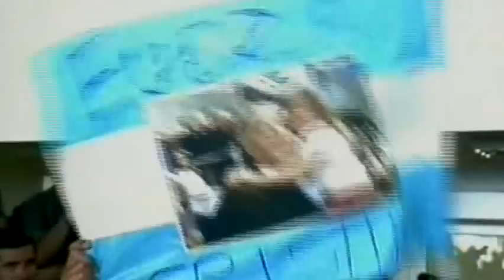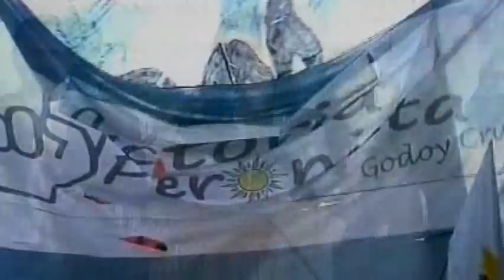16 de DIC. Inauguración nueva terminal de ómnibus Néstor Carlos Kirchner. Cristina Fernández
16 de Diciembre de 2011, San Rafael: La Presidenta Cristina Fernández de Kirchner visitó a la nueva terminal de ómnibus Néstor Carlos Kirchner, en San Rafael.
Rescató la incorporación masiva de los jóvenes argentinos a la política, hecho que atribuyó a que "se interpretan las demandas de la sociedad".
Y festejó la media sanción que realizó ayer la Cámara de Diputados de varias leyes enviadas por el Ejecutivo y que "que han sido demandadas por décadas por los argentinos". "El peronismo ha venido a reparar la injusticia y a devolver la dignidad", expresó. Pedirá la extradición de exjuez Otilio Romano a Chile